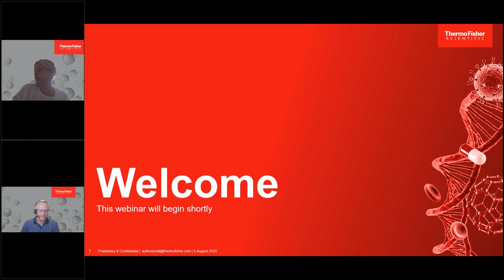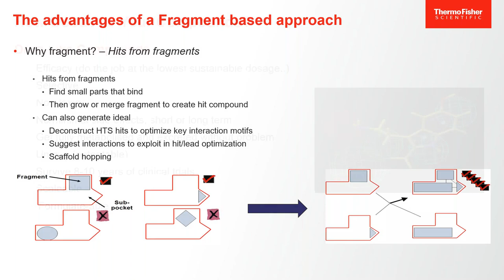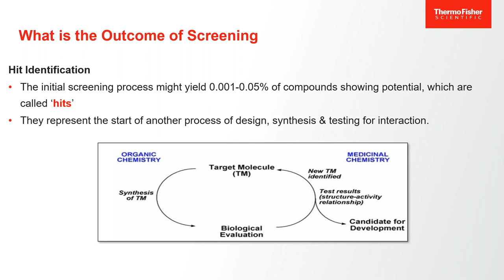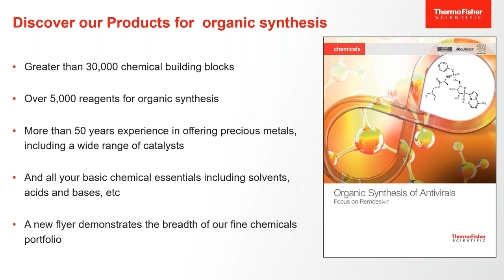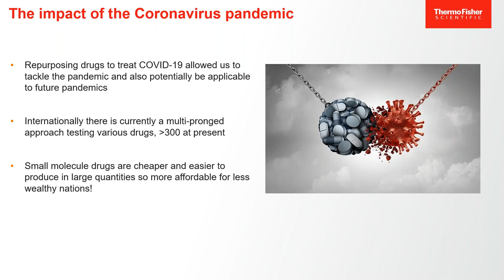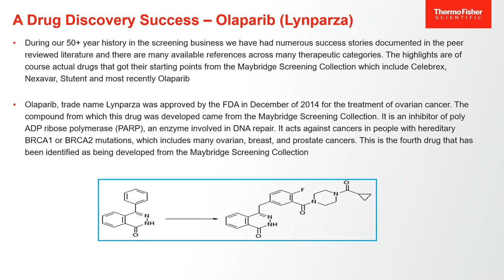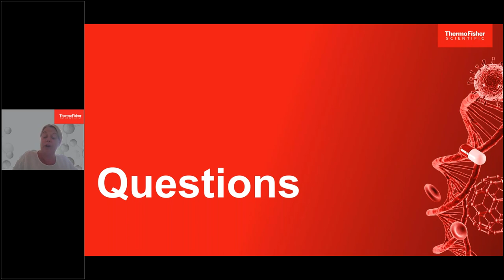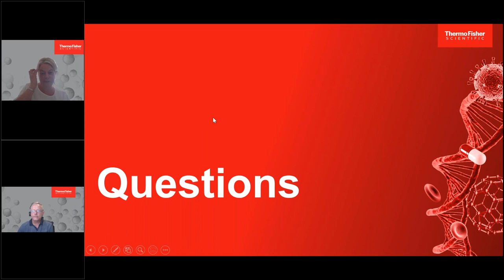How selecting the right chemicals can Accelerate your drug discovery program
This webinar will cover how laboratory chemicals play a key role in the early phases of small molecule drug discovery, from the initial Hit-Finding and Hit to Lead optimisation to de-risking your leads through the use of targeted bioactive molecules, such as chemical probes.

Topics will include the design and use of screening libraries for both High Throughput and Fragment Screening, building blocks for Structure Activity Relationship work and how chemical probes can help to ensure your leads have the best chance to succeed!

A case study will be presented showing how a Screening Collection was used in a successful drug discovery program that resulted in the introduction of a new anti-cancer drug.

Webinar key topic:

- The role chemicals play in drug discovery
- How to de-risk your leads
- Anti-cancer drug case study